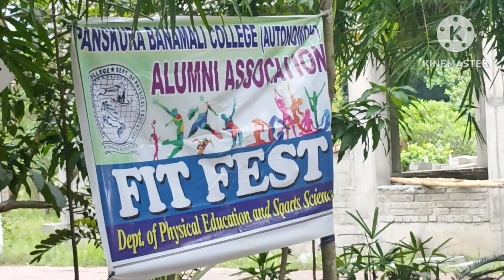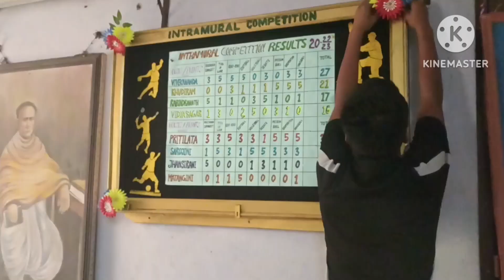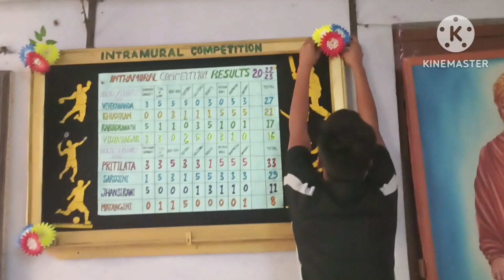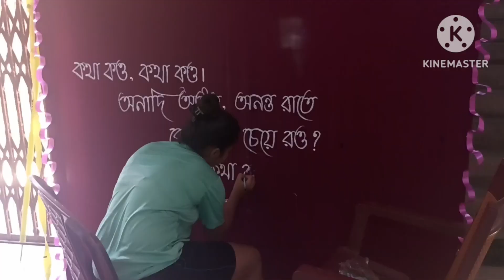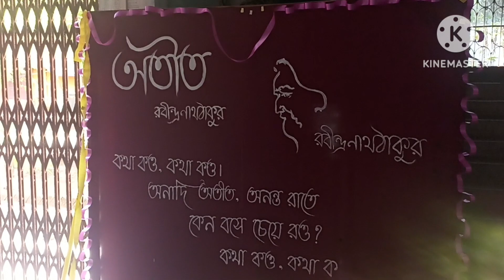Panskura Banamali college🎓Reunion Decorations🎀 part-2